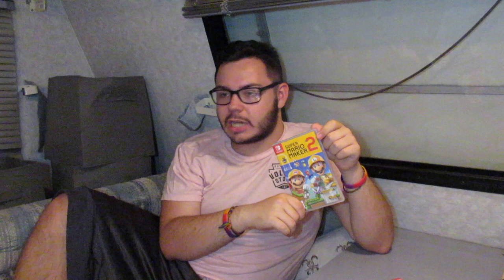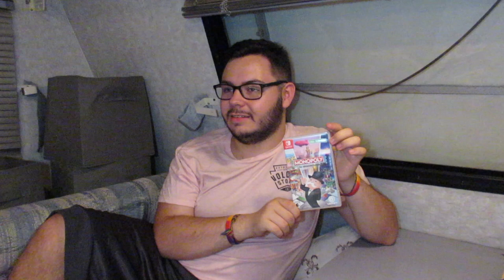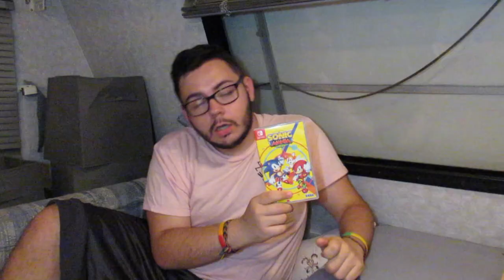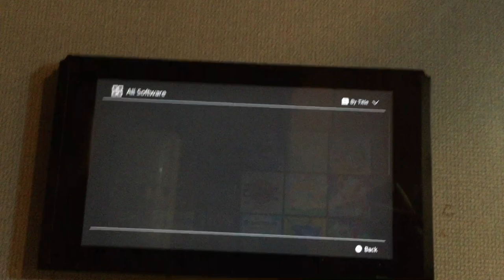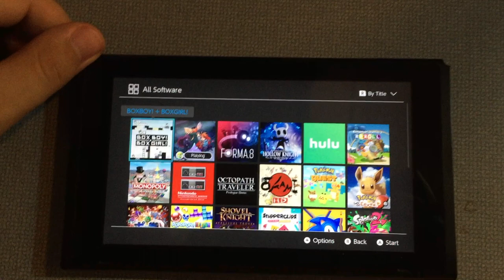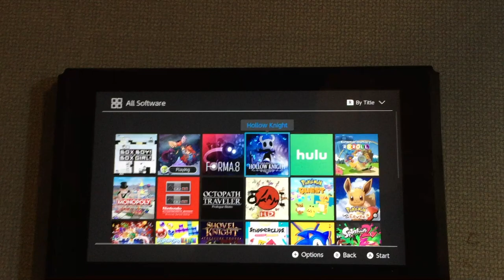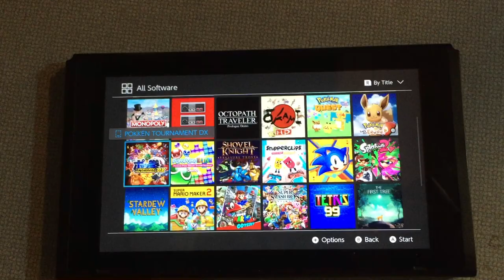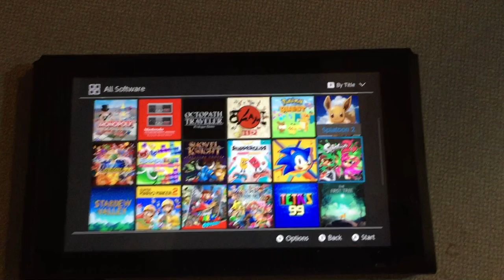My Video Game Depression | Closetedconnor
I basically have a hoarding problem when it comes to video games... cause I just want them... and don't play them... And this week I decided to talk about how I have no motivation to play any of my games anymore

everywhere I am @closetedconnor except Snapchat which is @zeldam_jh